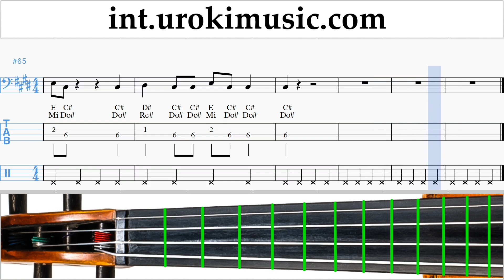How to Play Cello Jonas Brothers - Sucker Tabs um-i703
How to Play Cello Jonas Brothers - Sucker Tabs um-i703 Please write in the comments, how to make lessons more useful to you?